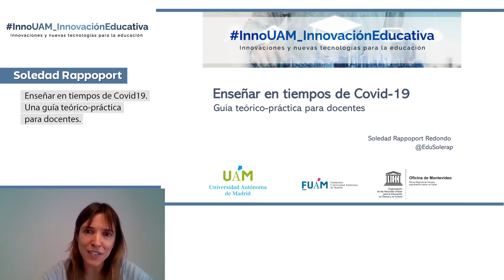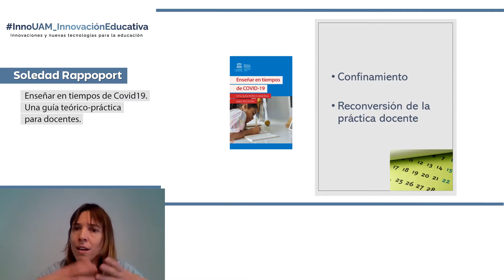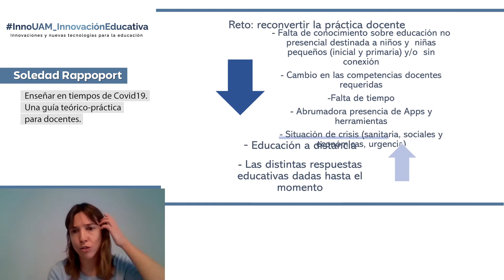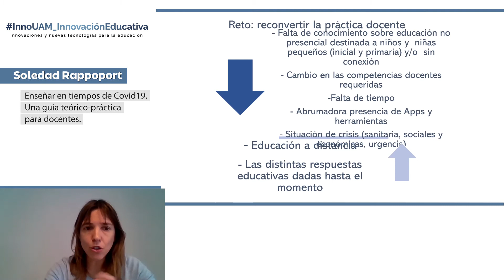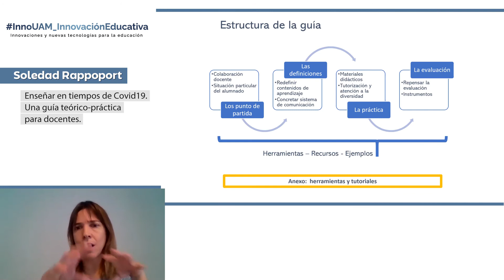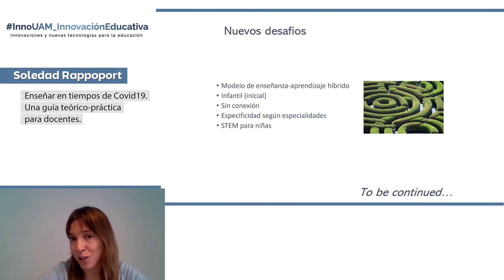Intervención de Soledad Rappoport Redondo - InnoUAM_InnovaciónEducativa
• Profª. Soledad Rappoport Redondo, Dpto. Pedagogía de la Facultad de Formación del Profesorado y Educación de la UAM.
• Ponencia: "Enseñar en tiempos de Covid19. Una guía teórico-práctica para docentes".

Enseñar en tiempos de Covid-19. Guía teórico-práctica para docentes" es un proyecto de innovación llevado a cabo para apoyar a docentes y directivos de centros educativos en los procesos de reconversión de la modalidad de la enseñanza-aprendizaje. Los resultados del proyecto se exponen en un libro digital, de la editorial UNESCO, que pone a disposición estrategias metodológicas y herramientas TIC útiles para adaptar la enseñanza presencial a formatos virtuales o híbridos.

InnoUAM_InnovaciónEducativa ha sido una jornada sobre las innovaciones y nuevas tecnologías en la educación, donde se presentaron las capacidades y nuevas tecnologías de investigadores del Campus de Excelencia UAM+CSIC, los productos en desarrollo de empresas e instituciones del sector, así como tendencias de inversión. Podrá visualizar el vídeo de todo el encuentro buscando: “InnoUAM_InnovaciónEducativa (sesión completa)”.